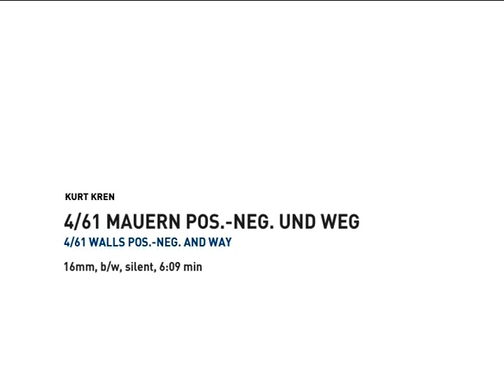Kurt Kren 4/61 Mauern Pos. -Neg ung Weg -- Walls Pos. -Neg and Way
Kurt Kren 4/61 Mauern Pos. -Neg ung Weg
Walls Pos. -Neg and Way
16mm BW silent